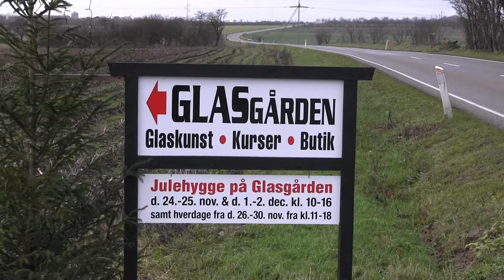GLASgården, Bejsnapvej 24, 6870 Ølgod-2.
Filmen er en fortsættelse af en film, der i forvejen ligger på You Tube og handler om GLASgården, der ligger på Bejsnapvej 24, 6870 Ølgod.
You Tube - Moviemaker6900 - Thorkil Villum Brumsbjerg